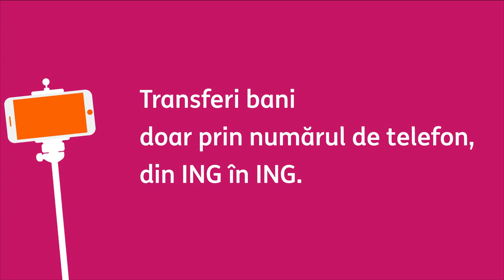ING Home'Bank | Escalada 27s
Când totul continuă de acasa, bankingul continuă simplu cu ING Home'Bank.